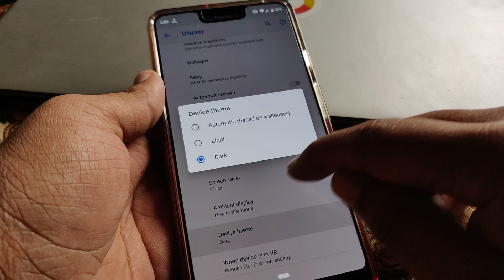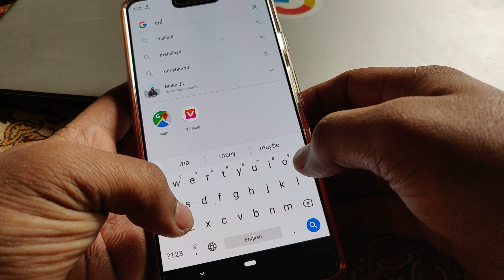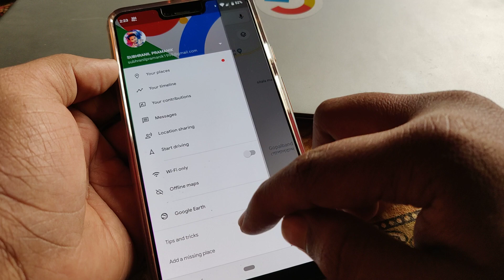Pixel 3 XL Dark mode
enable dark mode pixel 3 and pixel 3 XL